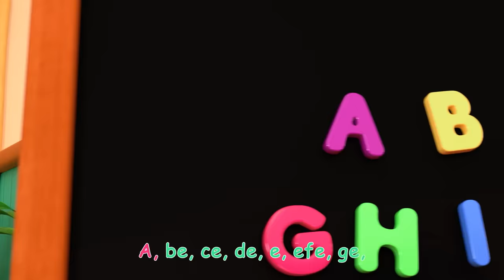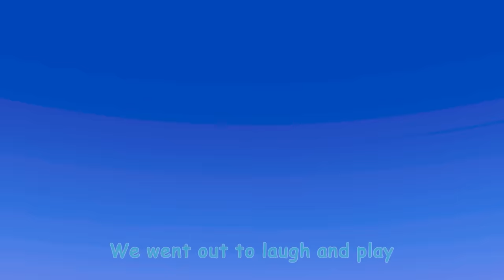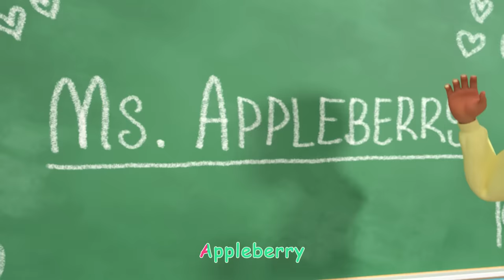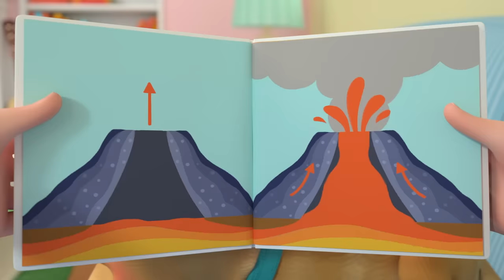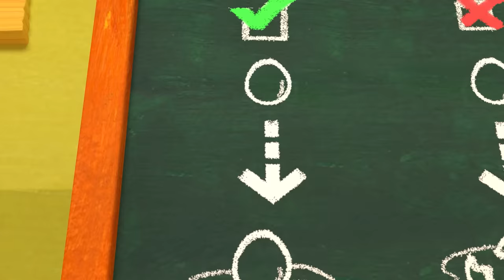Pasta, Pasta, Pasta Everywhere! | CoComelon Nursery Rhymes & Kids Songs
Pasta, pasta, pasta everywhere! Join JJ and Cody and CeCe to learn how to make Pasta with Grandma! Sing along to your favorite food videos for kids with CoComelon!

0:08 Pasta Song
3:09 Train Park Song
5:50 Ol' MacDonald (Baby Animal Version)
8:36 Easter Masks Song
11:57 Pet Care
14:57 Spanish ABC's
17:39 Nina's Doctor Check Up Song
20:25 Little Bunny Foo Foo
23:14 Play Outside - Beach
25:50 Itsy Bitsy Spider (Birdie Edition)
28:38 The Teacher Song
31:40 Yes Yes Vegetables Song
35:26 Floor Is Lava
38:07 Treehouse Picnic
41:04 JJ's Birthday Surprise
43:42 Humpty Dumpty
46:09 Sick Song
48:27 Swimming Song
51:01 Daisy Bell (Bicycle Built for Two)
53:26 Wait Your Turn
56:32 Ten Little Dinos

Lyrics:
Pasta, pasta, pasta everywhere! Pasta, pasta, pasta you can share! There’s spaghetti, ravioli
Fettuccine or bowtie!
Pasta everywhere!
It’s up to you, which do you like?

Uhm… Uhmmmmm….?

We’ll make yummy pasta a la playmates With pasta noodles
(Kids) Ooo noodles!
You choose…
Fettuccine or bowtie,
It’s up to you!
I choose bowtie!

Molto Buono!

Pasta, pasta, pasta everywhere! Pasta, pasta, pasta you can share! There's olive oil, marinara
Pesto or alfredo white
Pasta everywhere!

Hmmmmmmm…..

We’ll make yummy pasta a la playmates With lots of sauce
Ooo sauce!
You choose…
Marinara or alfredo,
I choose alfredo!

Molto Buono!

Pasta, pasta, pasta everywhere! Pasta, pasta, pasta you can share!
There’s tomatoes or bell peppers Olives chopped, onions diced!
Pasta everywhere!

We’ll make yummy pasta a la playmates With vegetables!
Ooo vegetables!
You choose…
Red tomatoes or black olives
I choose black olives!

Molto Buono!

Pasta, pasta, pasta everywhere! Pasta, pasta, pasta you can share! White alfredo with black olives On our noodles called bowties! Pasta everywhere!
We made it just the way we like! Kids (Spoken): Molto Buono!